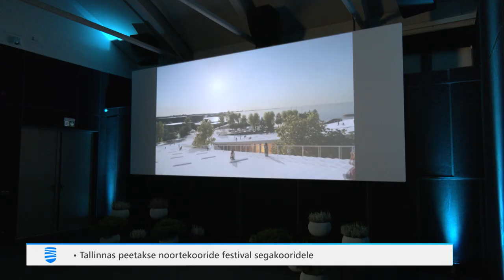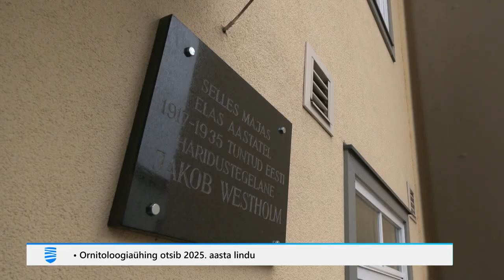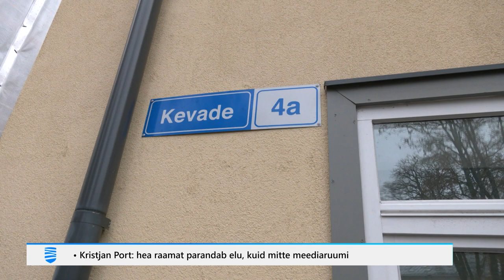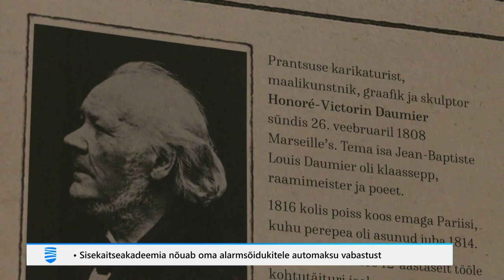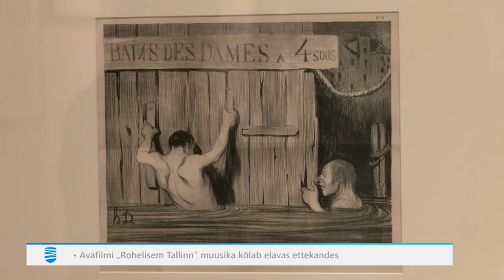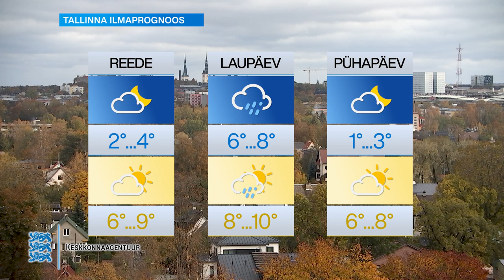02.11.2023 - Tallinna Uudised